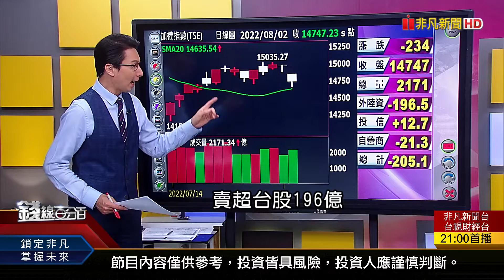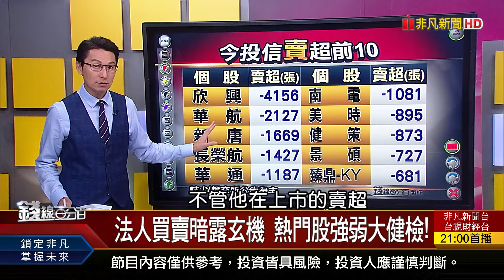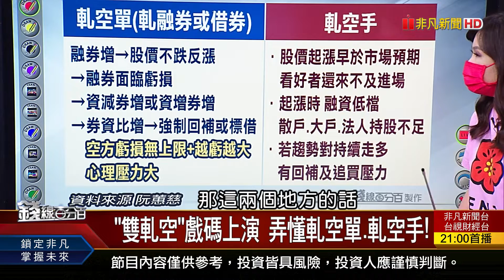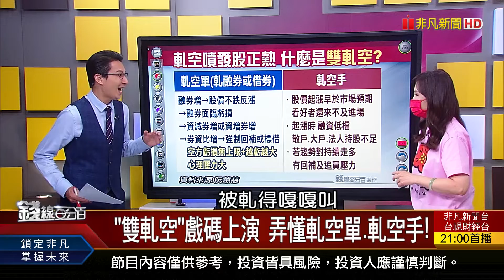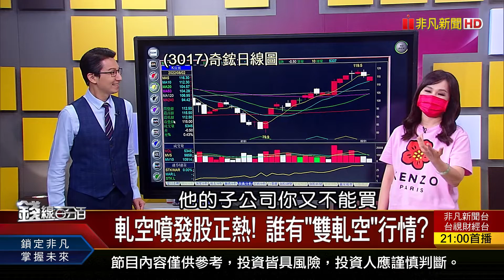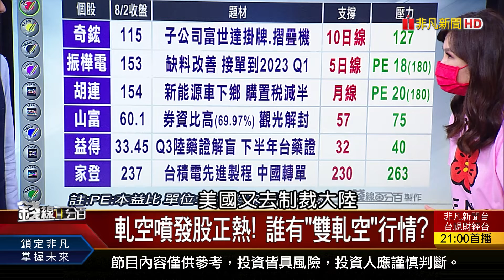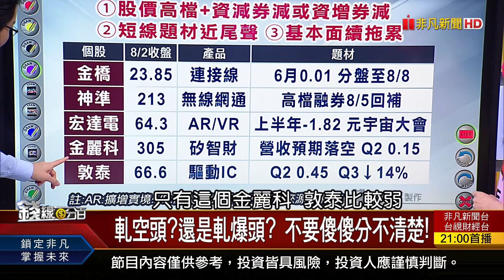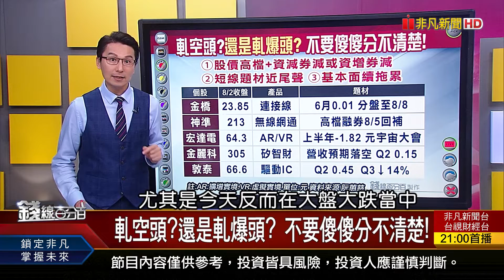《軋空頭?還是軋爆頭? 不要傻傻分不清楚!》【錢線百分百】20220802-4│非凡財經新聞│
◎軋空頭?還是軋爆頭? 不要傻傻分不清楚!

●0802完整版(上)《裴洛西訪台挑動金融市場神經 本週台股操作?找法人護航股! 台股萬五是起跑線?還是滿足點?》
●0802完整版(中)《軋空頭?還是軋爆頭?不要傻傻分不清楚! 元宇宙大會鬧雙胞!兩道宇宙光還沒被發現?》
●0802完整版(下)《熱門高股息ETF將除息買不買? IC設計股誰能撿便宜?誰搶反彈有賺就跑? 幾歲該有多少股票?下半年資產配置?》